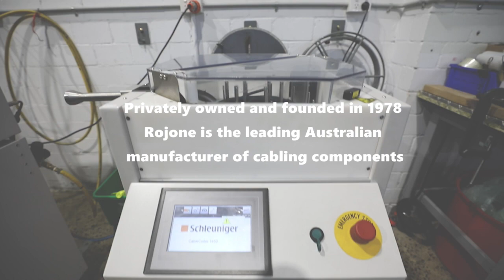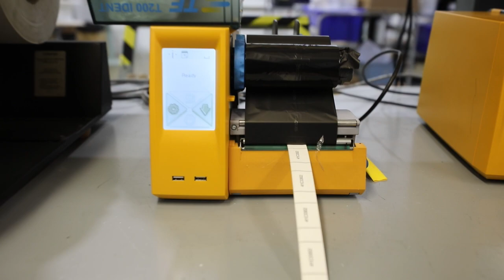ROJONE Pty Ltd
Electronics manufacturer in Ingleburn, New South Wales
1/44 Aero Rd, Ingleburn NSW 2565

Rojone is a leading Australian manufacturer, designing & manufacturing telecoms components such as antennas 15MHz to 6GHz, coaxial assemblies to 50GHz including phase & time matched cables, couplers, splitters & combiners to 6GHz, and an excellent range of GPS products.